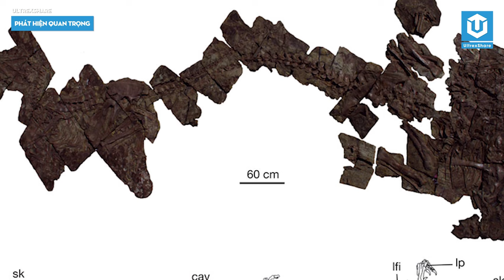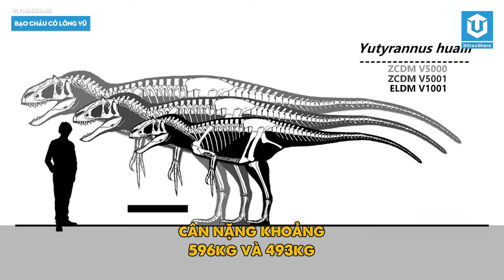YUTYRANNUS – "BẠO CHÚA LẮM LÔNG" đến từ TRUNG QUỐC ĐẠI LỤC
Đây là một chi khủng long theropod được biết đến từ một loài duy nhất. Loài khủng long này sống vào kỷ Phấn Trắng sớm ở khu vực ngày nay là đông bắc Trung Quốc. Đây là một trong những loài bạo long ăn thịt lớn nhất có lông vũ. Một loài khủng long cung cấp bằng chứng quan trọng về sự tiến hóa của lông vũ ở khủng long, và là một trong những khám phá quan trọng nhất trong lịch sử nghiên cứu về khủng long. Ngay bây giờ hãy cùng UltrexShare đến với số tiếp theo của series Hồ Sơ Bạo Chúa, với Yutyrannus – Bạo chúa có lông, đến từ Trung Hoa đại lục

Giọng đọc: Hoài Ninh
Biên tập nội dung: Thành Huy
Chỉnh sửa video: Văn Khánh
✪ Kênh Youtube trực thuộc hệ thống UltrexShare Studio!